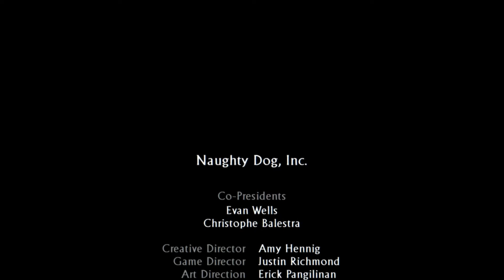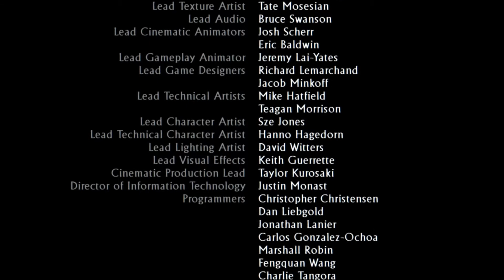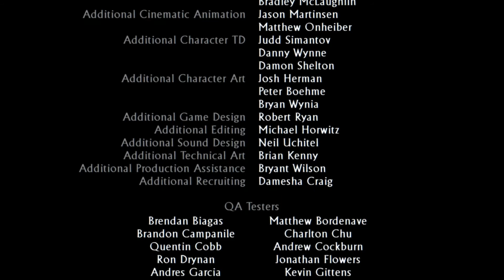Финал! ◄ Uncharted 3: Drake’s Deception #13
Uncharted 3: Drake’s Deception - триквел знаменитого экшена, в котором Натан Дрейк отправляется из джунглей Южной Америки и Гималайев в африканскую пустыню. Дрейк из-за длинной череды неприятных событий оказывается в пустыни Руб-эль-Хали, где пытается отыскать затерянный легендарный город, называемый "Атлантидой Песков", и разгадать тайну кольца Фрэнсиса Дрейка, который первым оказался в этом городе.